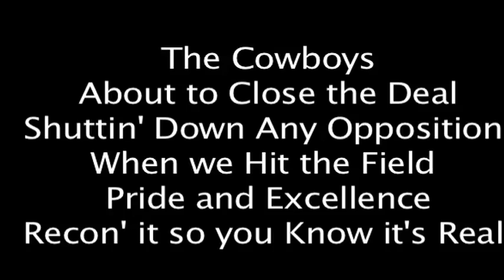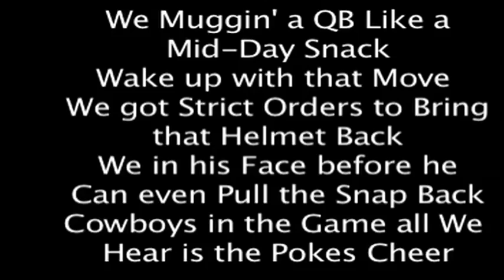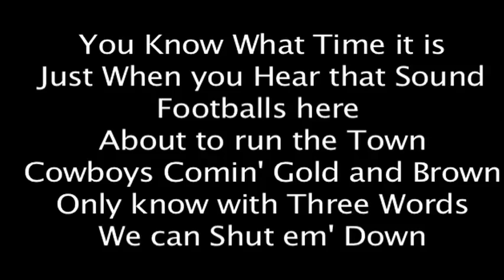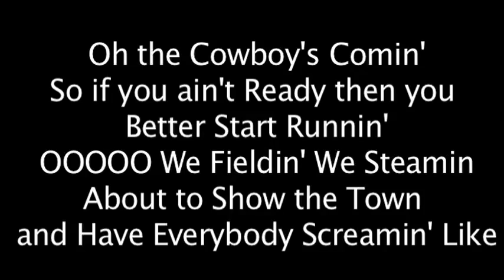2011 Wyo Chroniklez